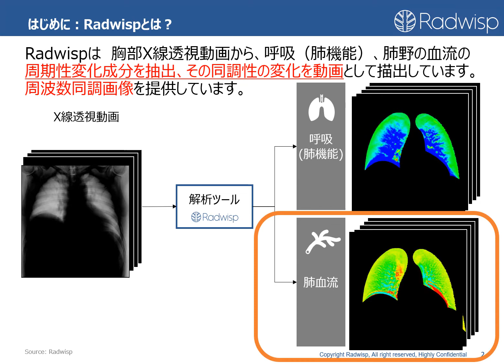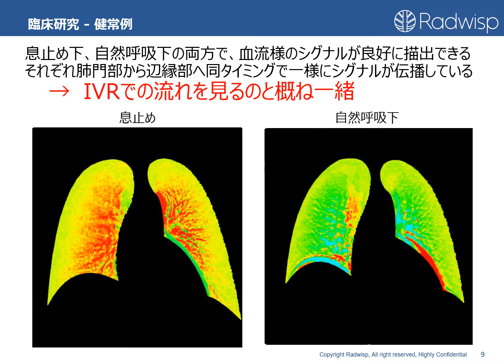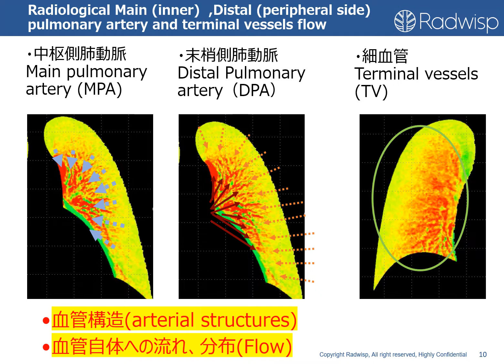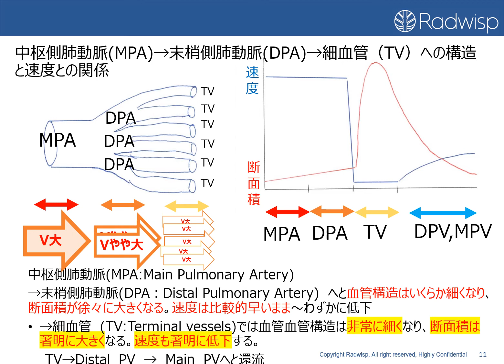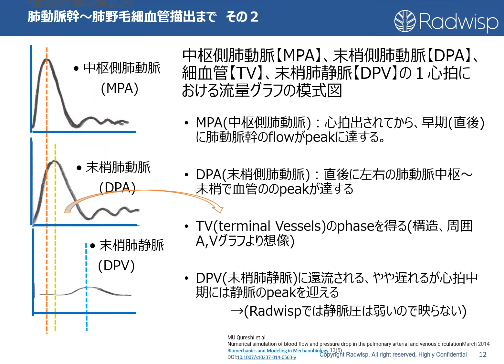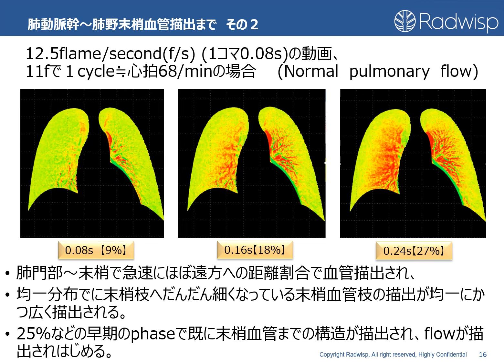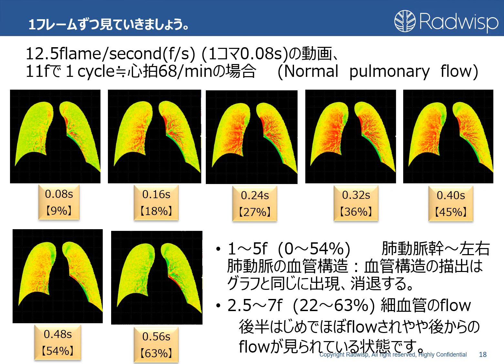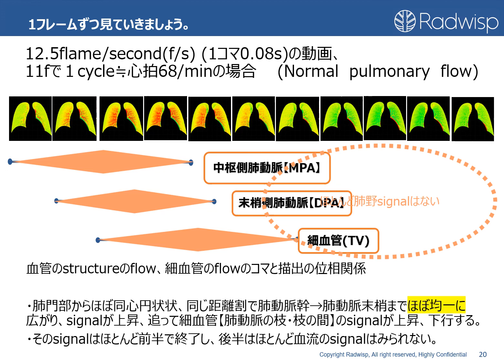2. 正常の血流を理解する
Radwispにおける正常な肺血流の見え方を解説します。